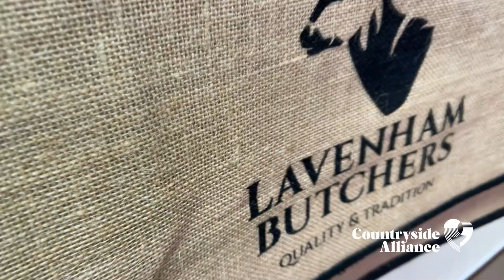CA Awards 2021 Butcher Champion: Lavenham Butchers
Congratulations to Lavenham Butchers on being named the Champion of the Butcher category.

Lavenham Butchers are at the top of their game. With a wide range of products and staying true to their ‘field to fork’ ethos, their total commitment to providing locally sourced, sustainable meat and produce shines through every inch of the shop. Coupled with their extensive knowledge and skill, and the unbeatable customer service they provide to their community, they have shown how they truly are integral to their community and to the future of the food industry.